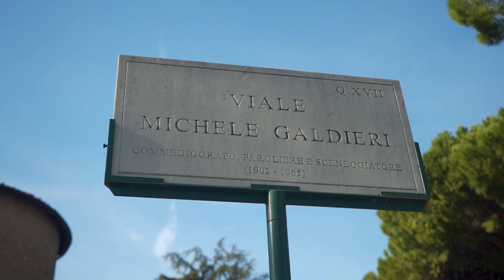When in Rome.... - Italy (VLOG)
The Last Day in Rome ! - Rome (VLOG)
On our last day in Rome, we decided to revisit many beautiful locations in Rome !
We saw the Colosseum, Circo Maximo, Orange Garden, Trastevere and more !